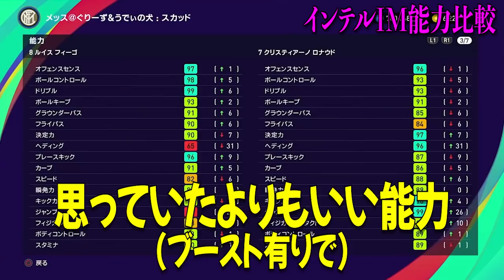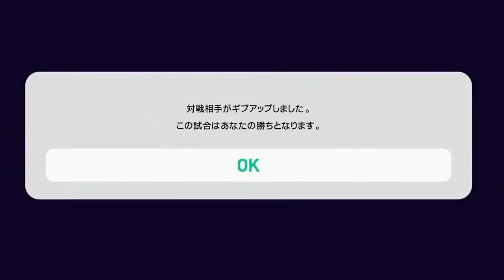信じられないレベルでやらかした選手を紹介します【ウイイレ2021】